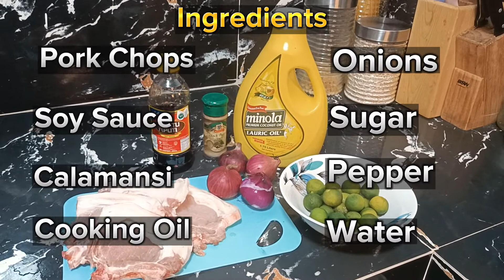Simple at Murang Pork Steak Recipe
Siguradong mapapaextra Rice ka sa Pork Steak Recipe na ito! Simple at mura pa Ang mga ingredients, perfect ulam Idea for today!

Ingredients:
Pork Chops
Soy Sauce
Calamansi
Cooking Oil
Onions
Sugar
Water
Pepper